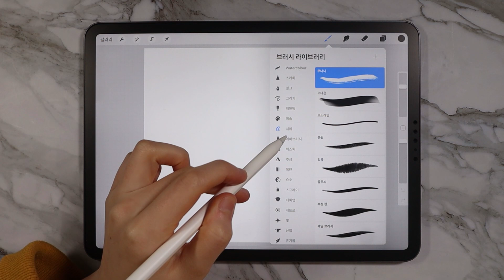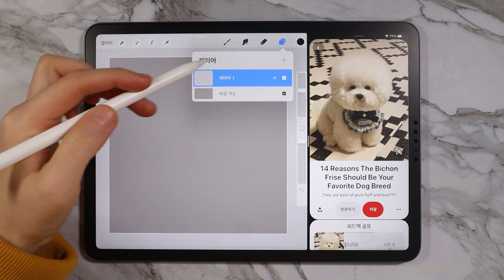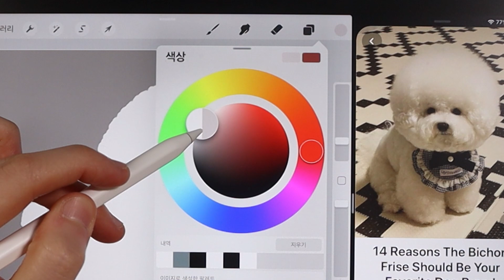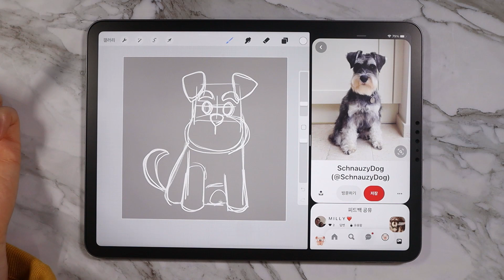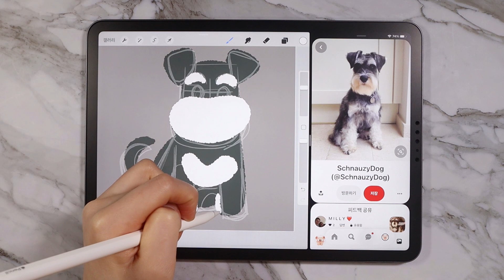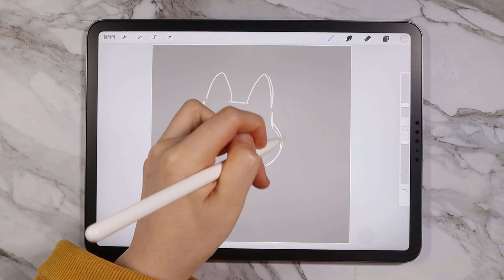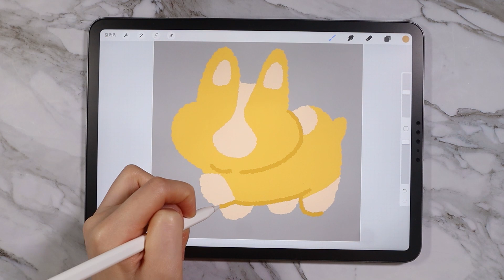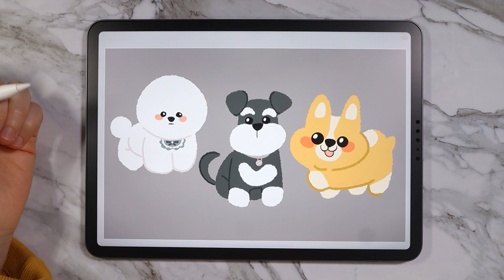몽글몽글 브러시로 강아지 그리는 방법